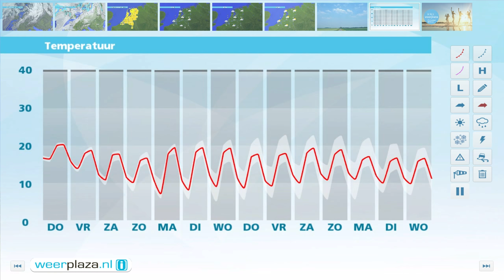Weerbericht voor woensdagmiddag: Morgen soms regen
Vanavond neemt de bewolking geleidelijk toe. Het blijft nog wel droog, ook in de nachtelijke uren. Morgenochtend is het in het noordwesten bewolkt en soms nat. Later trekken de wolken en regen naar het zuidoosten. Het wordt maximaal 17 tot 22 graden en daarbij waait een stevige zuidwestenwind. Aan zee waait het hard, windkracht 7. Vrijdag en in het weekend is het met een maximumtemperatuur van 17 graden koeler dan we gewend zijn. Ook is het licht wisselvallig met wolken, soms zon en een enkele bui.